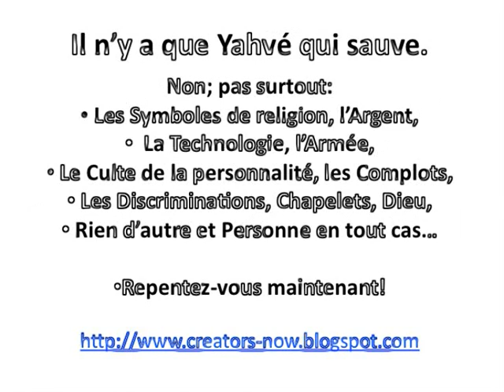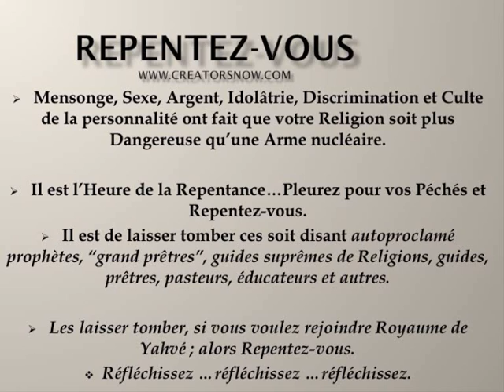Pape! Arreter votre Idolatrie maintenant..wmv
Celui-ci n'est plus l'heure de rendre des gens idolatres. Tout appartient a Yahve et il n'y a que Lui qui sauve; personne d'autre...pas surtout l'argent, la technologie, les discriminations et l' armee...c'est maintenant ou jamais. Nous devons dire au Pape d'arreter son Idolatrie et de se Repentir, lui et son Eglise